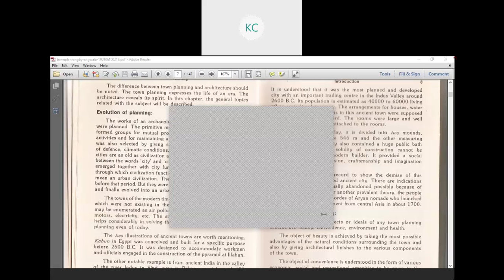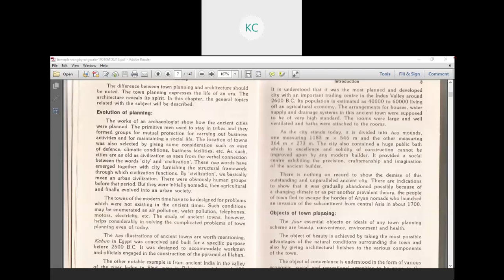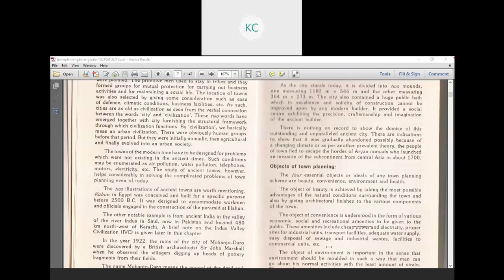3130609|BUILDING & TOWN PLANNING| LECTURE:17|TOWN PLANNING-3